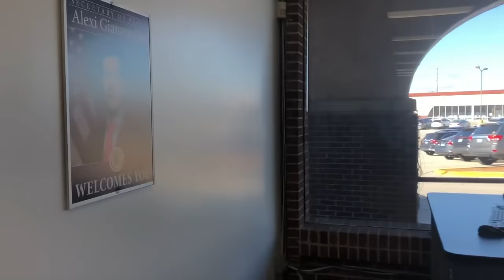First Amendment Audit. I can’t believe this is the same KAREN!!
is the link to the original video starring KAREN..she tried to lie and said the Waukegan police were wrong..and the cops in this video eventually said that can I go inside,but they were gonna follow me..so what I’m gonna do is file an official complaint,and do a follow up shortly thereafter..If you guys would like to donate,my cash app is $TyrantTerminator

To all the TTA family and for everyone that is new to the channel,I love you guys wholeheartedly!!! the reason why I went outside in the beginning with KAREN,is because the cop was physically,slightly,guiding me toward the door with his hand..(both times)If I instantly stop walking,all he has to do is say,I backed into him,or stepped on his foot,and then he can claim I assaulted him..this is chess not checkers..you have to think 3 moves ahead of the enemy..you don't have to get in a physical altercation or resist,all we have to do is get these people on camera admitting to violating civil rights,and thats when we file complaints...(Secretary Of State police Springfield Illinois 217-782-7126)